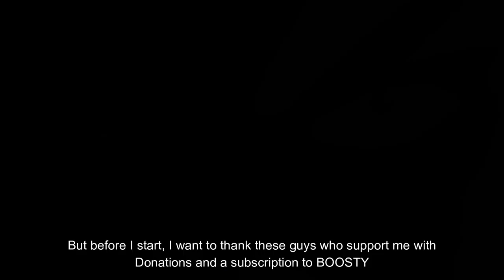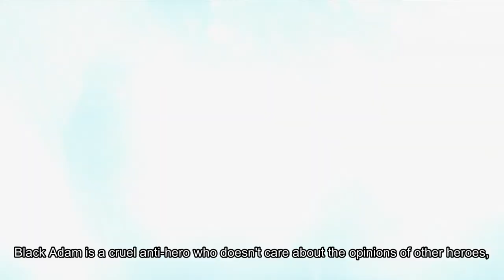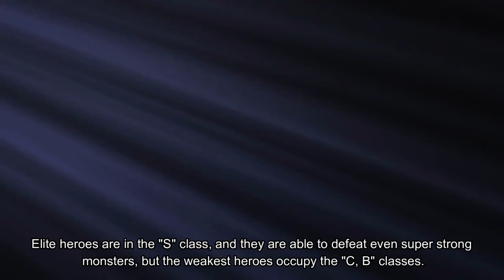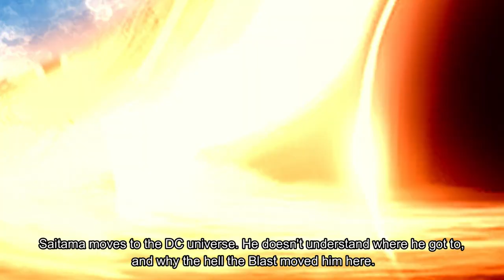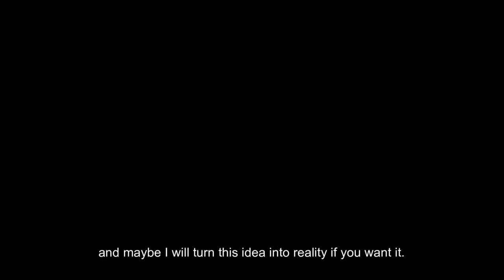САЙТАМА против ЧЕРНОГО АДАМА | Альтернативный сюжет Ванпанчмен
Это альтернативный сюжет про Битву Сайтамы
из аниме Ванпанчмена против Черного Адама
из Кинокомиксов DC.

Сайтама против Черного Адама 1 часть альтернативный сюжет
ванпанчмен anime one punch man saitama vs black adam from
dc comics movie film черный адам фильм аниме ванпанчмен
черный адам против сайтамы альтернативный сюжет про сайтаму
и черного адама первая часть адам сайтама ванпанчмен супер мен
dc comics комиксы дс смотреть фильм черный адам